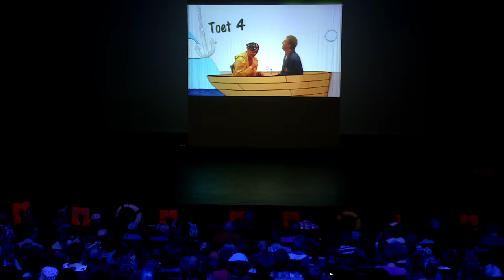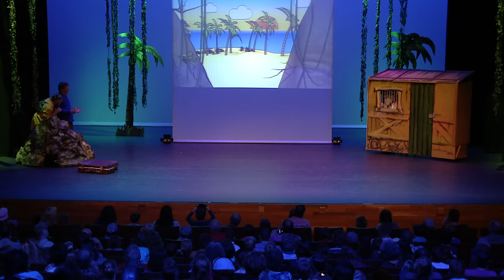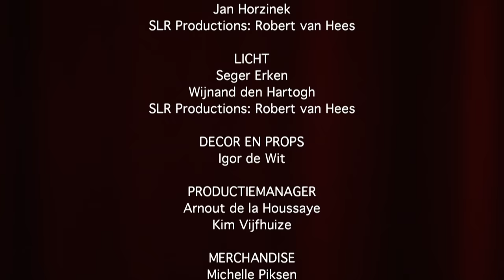Theatershow • Doe Je Mee Op Zee Show • Ernst en Bobbie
Een superleuke, interactieve, en verrassende Ernst en Bobbie Show!
Wat gebeurt er allemaal in dit grappige avontuur: Door een ongelukkig toeval komen Ernst en Bobbie op een groot cruiseschip terecht, de kapitein lijkt verdwenen te zijn en Ernst en Bobbie gaan natuurlijk naar hem op zoek. Maar in die speurtocht blijkt er meer aan de hand te zijn; Ernst en Bobbie komen er achter dat er waarschijnlijk een boef is en ze moeten naar een bounty-eiland toe waar de kapitein zich bevindt….

Maar om op het schip te mogen blijven, moeten ze meehelpen bij het animatieteam. Nou, daar hebben Ernst en Bobbie wel zin in. Het leuke hierbij is, dat ook jij mag meehelpen. Bij elke voorstelling mag er iemand uit de zaal meedoen met de show.

Kun jij iets bijzonders; een lied zingen, goochelen, breakdancen, streetdancen, turnen, noem maar op en durf jij op te treden samen met Ernst en Bobbie? Doe dan mee! Dat mag in je eentje maar ook met z’n tweeën of zelfs met een groep. DOEN!